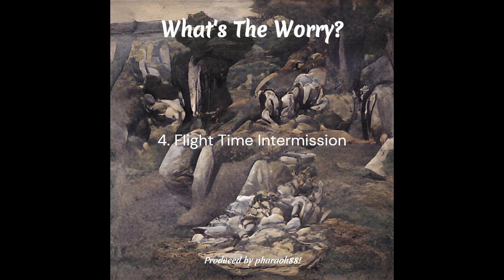What's The Worry? (Full Album)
Produced by: pharaoh88!
Featured Vocals by: Israel Castillo

1. Look Into My Eyes (feat. Israel Castillo) [0:00]
2. Actin' Foolish (feat. Israel Castillo) [3:12]
3. Barely Breathin' (feat. Israel Castillo) [6:44]
4. Flight Time Intermission [10:32]
5. Stay For Tonight (feat. Israel Castillo) [12:41]
6. Save Me (feat. Israel Castillo) [16:38]
7. Alma [20:40]